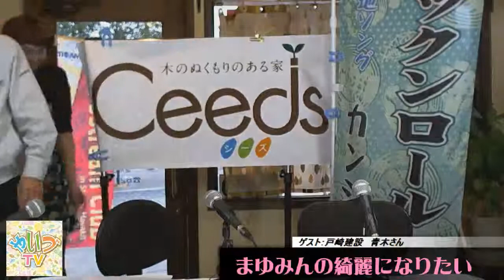まゆみんの綺麗になりたい 前編１ ゲスト 戸崎建設 青木さん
3月31日の番組
17:00～　湯原一生のここだけの話
　　　　　ゲスト　『御菓子司 角屋』の松村剛志さん
17:30～　まゆみんの綺麗になりたい 前編
　　　　　ゲスト　戸崎建設の青木哲也さん
18:00～　まゆみんの綺麗になりたい 後編
ゲスト　安永 雅子さん
18:30～　TOMOtiveのハッピーストライク
ゲスト　永谷 亜季子さん・Kenichi Satoさん
19:00～　シバモクTV#012
　　　　　ゲスト 木こりの前田さん
19:30～　それいけ！ランナーズハイ！
　　　　　ゲスト　Kazumi Mizoguchi さん
20:00～　石野公一の和ろはっていいとも！#019
　　　　　ゲスト 味わい処「座楽」　片山店長さん
20:30～　夏子の部屋#022
　　　　　ゲスト 品川 守 bonds代表
　　　　　山本亜矢子 bondsメンバー、富士の麓音楽祭の実行委員長！

やいづTV　Yaizu Ustream Club - Captured Live on Ustream